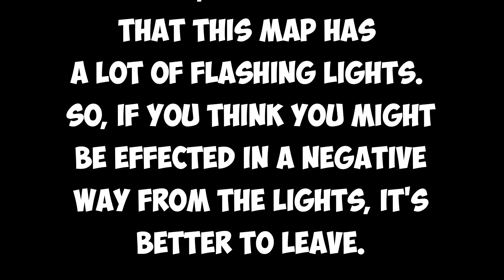[E P I C Map] Technological Destruction by veryfakeguest | ROBLOX FE2MT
Hey guys! Today I'm going to be playing Technological Destruction by veryfakeguest. This map is literally amazing, I love it. The design, the scripting. So on beat. Overall, amazing map.

【 Map Info】

Difficulty : Crazy

Here's The ID :  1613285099 --- Have fun!

【Social Media】

【Fan Group/Fan Shirt(s)】